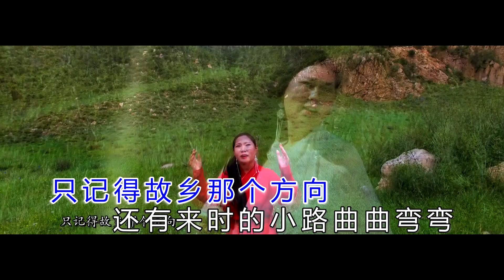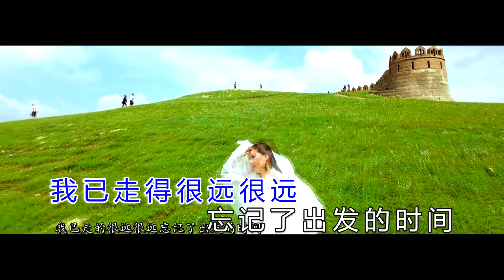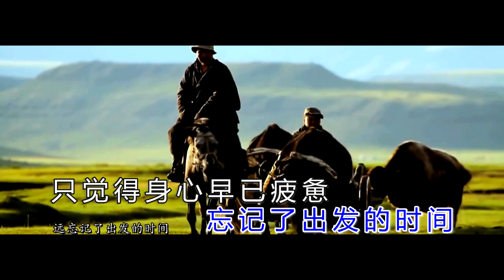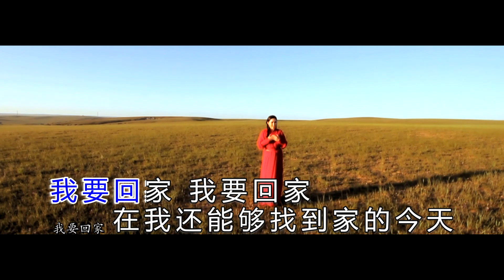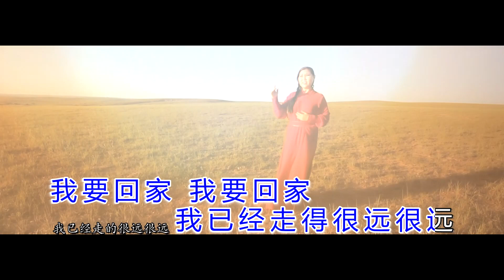乌云娜 - 回家（高清1080P）KTV原版